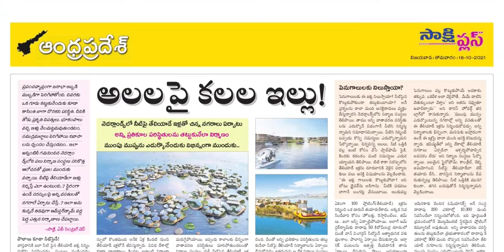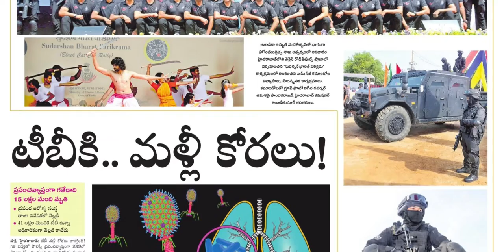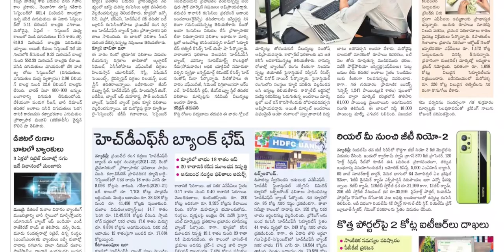SAKSHI PLUS 18 OCTOBER 2021 MONDAY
Telangana news
Ap news
Cricket news
Sports news
Cinema news
Bussines newspaper
Crime news
Chaduvu paper
Education newspaper
Eenadu antharyaami
Antharyami eenadu
Telugu antharyaami
Apprentice jobs
Vasundara paper
Eenadu vasundara
Eenadu karimnagar
Haaybujji paper
Prathiba
Eenadu pratibha newspaper
Prathiba paper
New intiatives by politicians
Telugu news
Gk questions